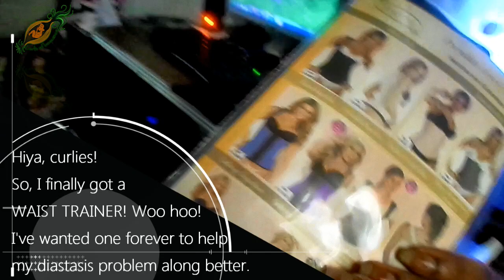╰☆╮FINALLY Got A Waist Trainer! Bunny Curves | Curls of Innocence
So, I finally got one! This is the one I got

We're a cool, curly, artistic, laid back, homeschooling family of SIX who enjoys the small things in life.

Hope you enjoyed this video, curly mamas! :)
for more natural hair reviews & tips.

~WHIPPED CURLY BUTTER FOR SALE!

I am partnered with FULLSCREEN! Why aren't you?

Tags: "natural hair" "curly hair" "natural curly hair" "kinky hair" "coily hair" kids natural hair "curls of innocence" "vlogs"